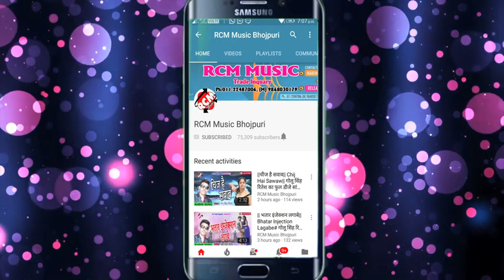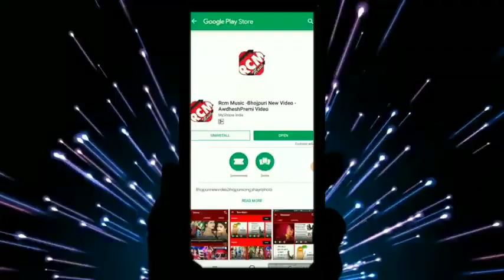इस नवरात में एही गाना DJ पर बजेगा:- Chunri lahiya kin ke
Chunri lahiya kin ke

● Song:- Chunri lahiya kin ke
● Singer:- Aakash Giri
● Lyrics:- Deepak ji
● DOP:-
● Category:- Bhojpuri Song
● Ricoding:- RCM Music
● Lebal:- Deepak music World
●Dricetor:- Deepak Bedardi